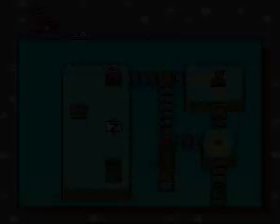General Mario Version 1 6 Part 7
Die Eiskalte Insel